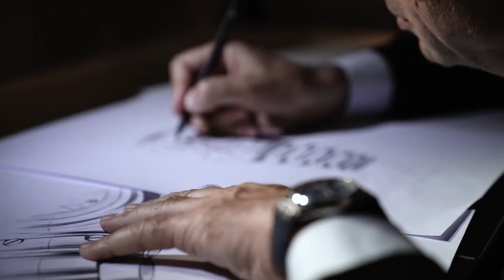Frederique Constant Timeless Walks - The Avener, Frederique Constant Highlife Collection Ambassador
Frederique Constant is proud to announce its collaboration with the French musician and producer The Avener, as ambassador of its Highlife collection. Timepieces embodying innovation, creativity and modernity, all features that the artist injects into his music. Producing his own compositions, he also reprises classics in an original electropop style, punctuated with notes of blues, jazz, folk or soul. Driven by a burning passion, musicians and watchmakers share the same quest for excellence and precision aimed at producing moments of exception through their art.